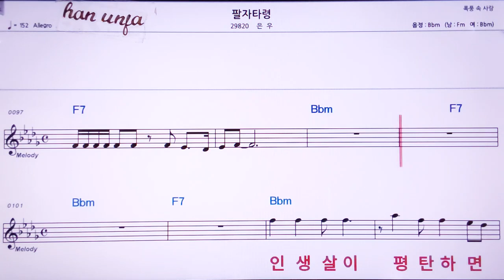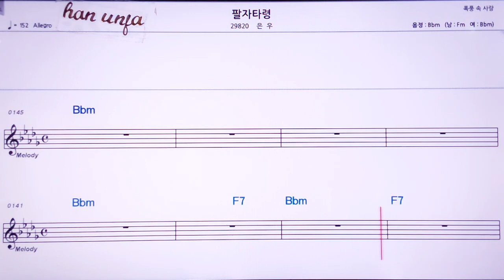💖팔자타령/은우 👍MR,노래방, 악보, 코드,Karaoke With Sheet Music